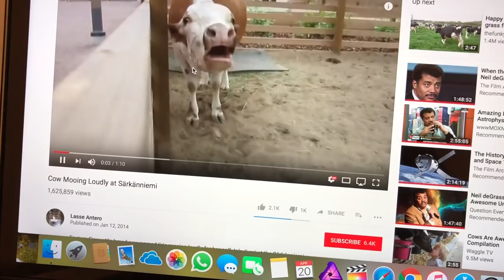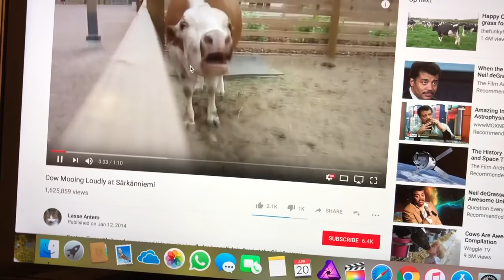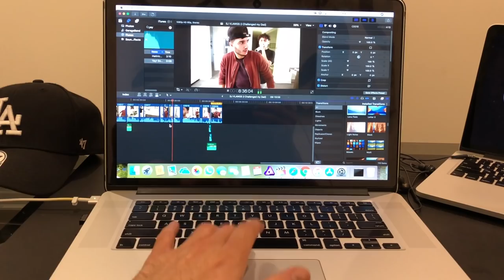FIRST EVER VLOG WITH MY DAD!!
Shahveer Jafry – FIRST EVER VLOG WITH MY DAD!!